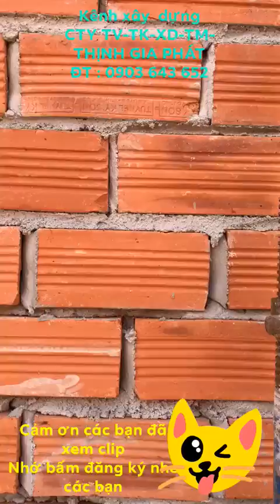Xem các chú thợ ráp cốt pha nhanh gọn chắc chắn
Technique for installing floor slab for housing construction.
Cty Tư vần-Thiết kế-Xây dựng-Thương mại THỊNH GIA PHÁT
Đ T : 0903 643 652